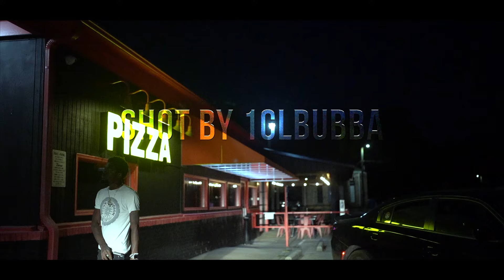CLKentrell - Grandma Baby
Grandma Baby by CLKentrell